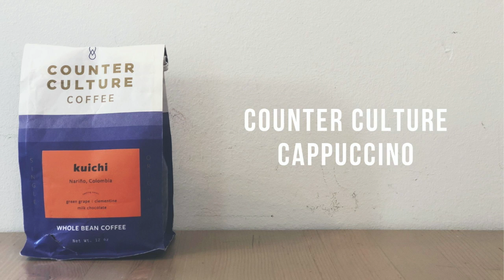QUARANTINE COFFEE CHALLENGE: DAY 8 OF 14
The Coffee Guy Tries:

Counter Culture Coffee's Kuichi
Origin: Nariño, Colombia
Process:  unknown
Tasting Notes:  milk chocolate, clementine, green grape
Method: espresso, cappuccino